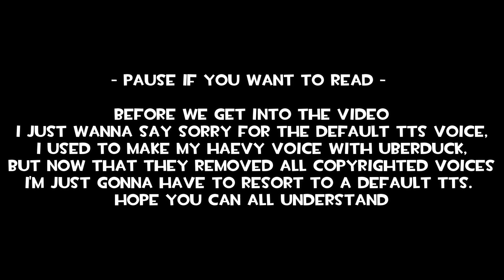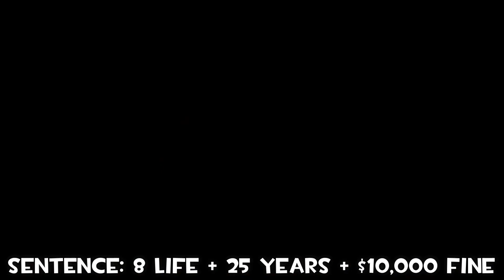If TF2 Mercenaries Were Charged for their Crimes 3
What crimes would The Heavy, The Demoman and The Soldier from TF2 be charged with in the 'Meet the Team' video series?

A video examining what would Team Fortress 2 mercenaries be charged with if they were to be in court.

Inspired by Mousait: @realmousait

JJJreact